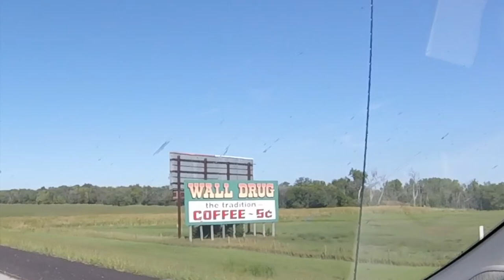Corn Palace - Travel VLOG | HEADED WEST | Day 2 (Part 1)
Corn Palace in Mitchell, South Dakota!!!  We packed up early after a beautiful evening at Palisades State Park near Sioux Falls, SD.  Our first break of the day was at the Corn Palace where we saw many murals (most notably Elvis).  We enjoyed a few gift shops and then got back on the road.  We stopped at Al's Oasis, just west of the Missouri River for a lunch break and more gift shops.

The Corn Palace, commonly advertised as The World's Only Corn Palace and the Mitchell Corn Palace, is a multi-purpose arena/facility located in Mitchell, South Dakota, United States.

The World’s Only Corn Palace is Mitchell’s premier tourist attraction. Some 500,000 tourists come from around the nation each year to see the uniquely designed corn murals. The city’s first Corn Palace was built as a way to prove to the world that South Dakota had a healthy agricultural climate.
Eight years before the turn of the 20th century -1892- when Mitchell, South Dakota was a small, 12-year-old city of 3,000 inhabitants – the WORLD’S ONLY CORN PALACE was established on the city’s Main Street. During its over 100 years of existence, it has become known worldwide and now attracts more than a half a million visitors annually.

Nestled along the Missouri River in Chamberlain and Oacoma, SD. Al’s Oasis has historically been the premier resting stop for travelers along Interstate 90 (I-90). Here at Al’s Oasis we offer bus tour groups, vacationing families, tourists, and lone travelers more than just great food, lodging and shopping. We offer them an escape from their travels. We still have our delicious 5¢ coffee, which always comes with a free smile. Al’s Oasis prides itself on making a fun, convenient, and relaxing stop for you and your family.